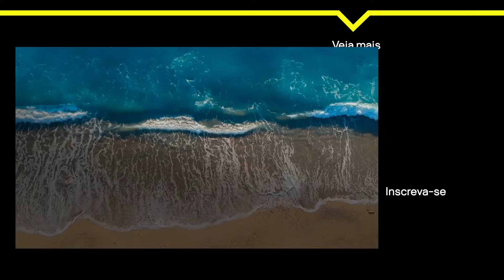TR3TA! Tainá e Brenda explodem uma com a outra | De Férias Com O Ex Salseiro VIP T2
Tainá e Brenda realmente não estão conseguindo se entender, e entram em uma discussão pesada. Parece que a amizade está abalada!

DeFériasSalseiroVIP toda quinta, às 21h, na MTV. Assista primeiro no @paramountplusbr ✨